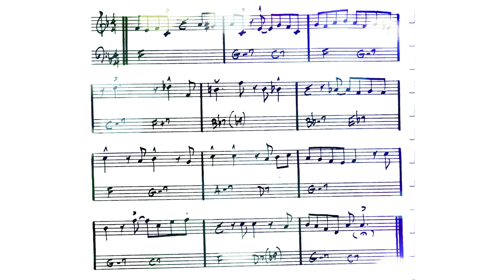AU PRIVAVE Backing track 🎷Charlie Parker (con partitura y melodia principal)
Backing track del tema Au Privave para improvisar. Melodia inicial y final.